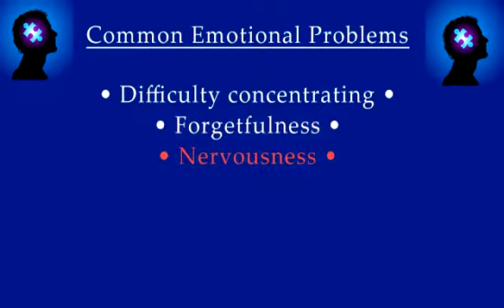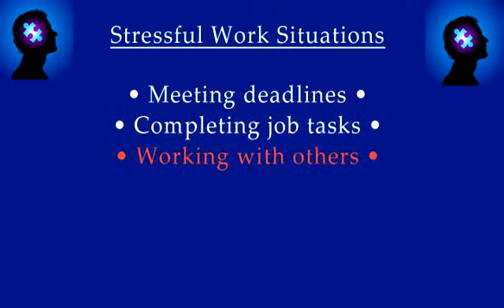Silver & Silver - Physical Impairments & Mental Limitations